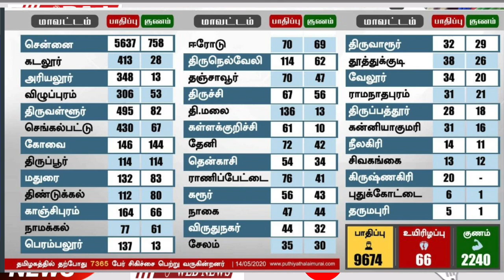headlines தலைப்புச் செய்திகள்